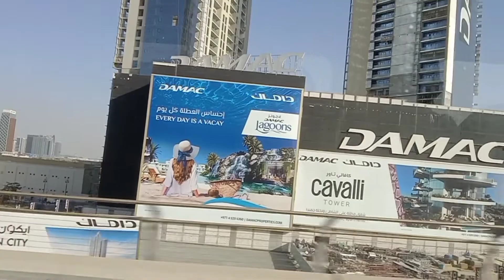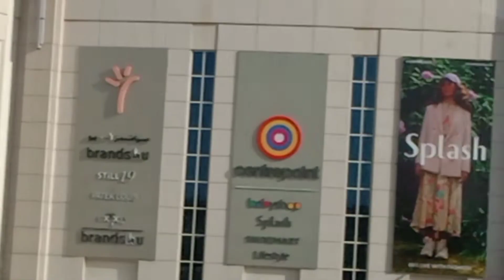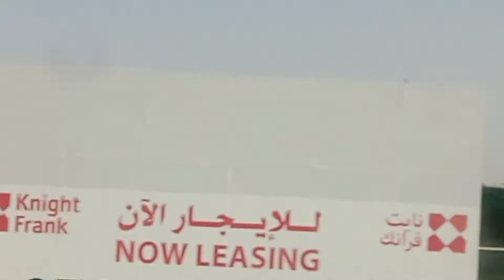MULA UMPISA HANGANG LAST STATION TRAIN SA DUBAI INABOT KOH..ANG LAYO.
.fypシ゚viralシ